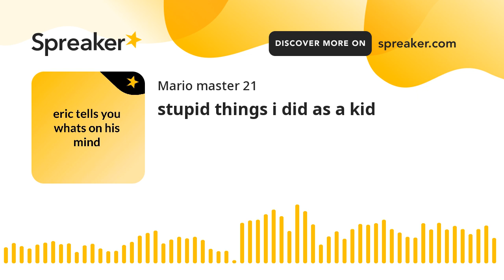stupid things i did as a kid (made with Spreaker)